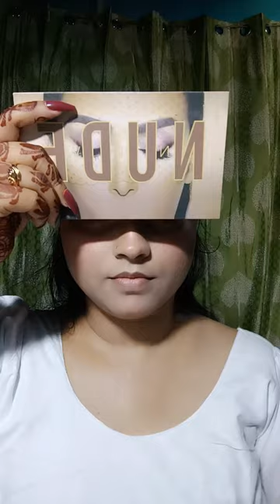Newly Married Makeup|Everyday Makeup For Brides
Newly Married Makeup|Everyday Makeup For Brides| Nayi Dulhan ka Makeup|
bridalmakeupnext day after marriage
wedding makeup

Hey my cuties,in this video i will teach you to do everyday makeup for newly brides in an easy way.
I hope this video will help you to do your everyday makeup without getting hesitate.